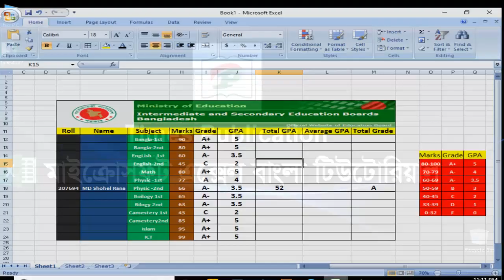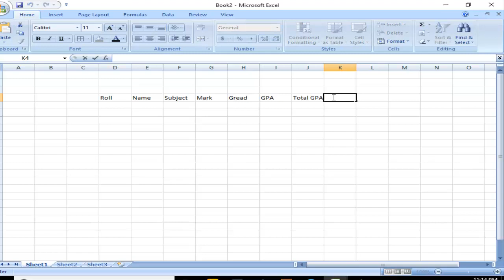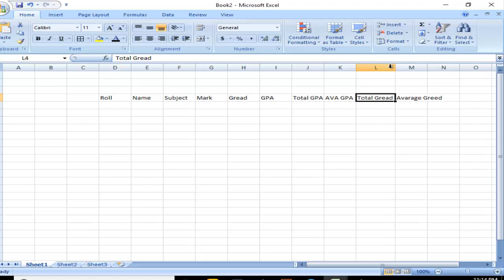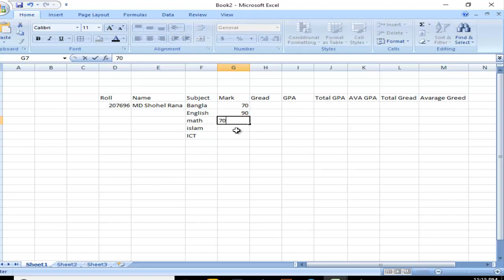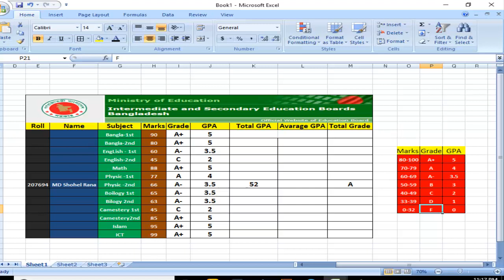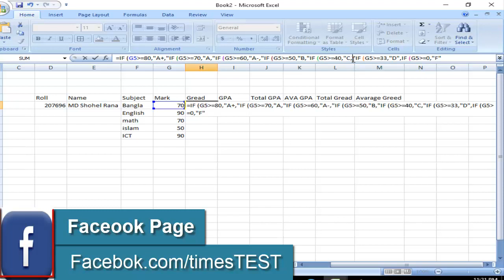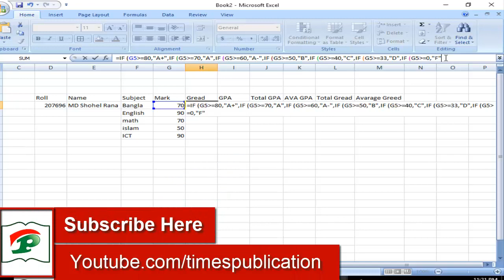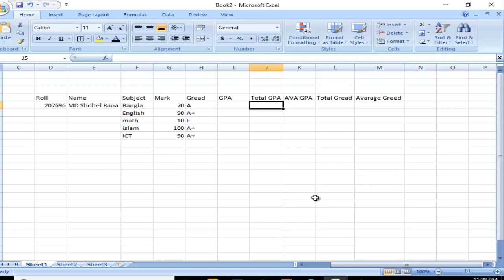Student Result Sheet রেজাল্ট সিট Microsoft Excel Bangla Tutorial Part 01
Ms Excel কি : সুবিশাল শীটের যে অংশে কাজ করা যায় তাকে Ms Excel বলে । Ms Excel এ অংসখ্য সারি ও কলাম থাকে । Ms Excel এ সুবিশাল স্প্রেডশীটের সুবিশাল পৃষ্ঠা কলাম ও রো ভিওিক সেলে বিভক্ত থাকায় সহজেই বিভিন্ন তথ্য সন্নিবেশিত করে বিশ্লেষণ এবং সংরক্ষন করা সহ অতি সহজেই যোগ , বিয়োগ , গুন , ভাগ , শতকরা হার ইত্যাদি গাণিতিক করা যায় ।
Ms Excel এর ব্যবহার :
1. শিক্ষা প্রতিষ্ঠানের ছাএ-ছাএীদের ফলাফল ।
2. বেতন-ভাতা বিল তৈরি করা ।
3. দৈনন্দিন হিসাব বিশ্লেষণ ও সংরক্ষন করা ।
4. বাজেট প্রণয়ন করা ।
5. বার্ষিক প্রতিবেদন করা ।
6. আয়কর ও অন্যান্য হিসাব করা ।
7. সব ধরনের পরিসংখ্যানগত হিসাব বিশ্লেষণ করা ।
8. ডাটা সংরক্ষন ও ব্যবস্থাপনার যাবতীয় কাজ ইত্যাদি ।

Ms Excel এর ব্যবহার করি :
প্রথমে পরিচিতি এর পরই যোগের সূত্র:
দুটি সংখ্যা পাশাপাশি থাকলে নিম্নের সূত্রের সাহায্যে যোগ করা হয়:-
গঠন: =(১ম সংখ্যার সেল এড্রেস + ২য় সংখ্যার সেল এড্রেস) তারপর এন্টার কী প্রেস করতে হবে।
EXP : =SUM(A1+B1)
দুই বা ততোধিক সংখ্যা পাশাপাশি থাকলে নিম্নের সূত্রের সাহায্যে যোগ করা হয়:-
গঠন: =SUM(১ম সংখ্যার সেল এড্রেস : শেষ সংখ্যার সেল এড্রেস) তারপর এন্টার কী প্রেস করতে হবে।
EXP : =SUM(A1:B1)

উদাহরন: দরুন আমরা 10 এবং 20 যোগ করব C1 সেলে , এজন্য আমাদেরকে সর্বপ্রথম C1 সেলে =(সমান) চিহৃ দিতে হবে । তারপর 10 এর সেল এড্রেস দিতে হবে, খেয়াল করে দেখুন 10 A কলামে এবং 1 নং রো তে রয়েছে এজন্য 10 এর সেল এড্রেস হবে A1 ।
তারপর (+) সাইন দিয়ে 20 এর সেল এড্রেস দিয়ে এন্টার প্রেস করলে আমরা আমাদের ফলাফল পেয়ে যাব। অর্থাৎ সূত্র হবে =A1+B1 PRESS ENTER.
বিয়োগের সূত্র:
দুটি সংখ্যার মধ্যে বিয়োগ করতে হলে নিম্নের সূত্রের সাহায্যে বিয়োগ করতে হয়:-
EXM : =SUM(A1-B2)
গুনের সূত্র:
দুটি সংখ্যার মধ্যে গুন করতে হলে নিম্নের সূত্রের সাহায্যে গুন করতে হয়:-
EXM : =SUM(A1*B2)
ভাগের সূত্র:
দুটি সংখ্যার মধ্যে ভাগ করতে হলে নিম্নের সূত্রের সাহায্যে ভাগ করতে হয়:-
EXM : =SUM(A1/B2)

পার্সেন্টিজ(%) বের করার সূত্র:
গঠন: =(যে সংখ্যার পার্সেন্টিজ বের করবেন ঐ সংখ্যা * যত পার্সেন্ট বের করবেন% ) তারপর এন্টার দিতে হবে।
EXM : =SUM(A1*10%)

উদাহরন: আমরা 5,000 এর 10% পাসেন্ট বের করব। তাহলে সূত্র হবে =5,০০০ এর সেল এড্রেস*10%

গড় বের করার সূত্র:
গঠন: =AVERAGE(১ম সংখ্যার সেল এড্রেস : শেষ সংখ্যার সেল এড্রেস) তারপর এন্টার কী প্রেস করতে হবে।
উদাহরন: দরুন আমরা ১০, ২০, ৩০,৪০ ও ৫০ এই পাঁচটি সংখ্যার গড় বের করব, তাহলে সূত্র হবে:
=AVERAGE(১০ এর সেল এড্রেস : ৫০ এর সেল এড্রেস) তারপর এন্টার কী প্রেস করতে হবে।
EXM : = AVERAGE (A1:E1)

সর্বনিম্ন সংখ্যা বের করা সূত্র:
গঠন: =MIN(১ম সংখ্যার সেল এড্রেস : শেষ সংখ্যার সেল এড্রেস) তারপর এন্টার কী প্রেস করতে হবে।
EXM : = MIN(A1:C1)
সর্বোচ্চ সংখ্যা বের করা সূত্র:
গঠন: =MAX(১ম সংখ্যার সেল এড্রেস : শেষ সংখ্যার সেল এড্রেস) তারপর এন্টার কী প্রেস করতে হবে।
EXM : = MAX(A1:C1)
সংখ্যা গননা করার সূত্র:
গঠন: =COUNT(১ম সংখ্যার সেল এড্রেস : শেষ সংখ্যার সেল এড্রেস) তারপর এন্টার কী প্রেস করতে হবে।
EXM : = COUNT (A1:D1)

RESULT SHEET GRADE SYSTEM
এবার চেষ্টা করি আমরা কিভাবে গ্রেডিং সিস্টেম এ একটি রেজাল্ট শীট তৈরী করব। চলেন এবার গ্রেডিং সিস্টেমের নিয়ম গুলো দেখে নেই:
• মোট প্রাপ্ত নম্বর ৮০ নম্বেরর উপরে হলে হবে A+ Grade
• মোট প্রাপ্ত নম্বর ৭০-৭৯ নম্বেরর মধ্যে হলে হবে A Grade
• মোট প্রাপ্ত নম্বর ৬০-৬৯ নম্বেরর মধ্যে হলে হবে A- Grade
• মোট প্রাপ্ত নম্বর ৫০-৫৯ নম্বেরর মধ্যে হলে হবে B Grade
• মোট প্রাপ্ত নম্বর ৪০-৪৯ নম্বেরর মধ্যে হলে হবে C Grade
• মোট প্রাপ্ত নম্বর ৩৩-৩৯ নম্বেরর মধ্যে হলে হবে D Grade
• মোট প্রাপ্ত নম্বর ৩৩ নম্বেরর নিচে হলে অকৃতকার্য বা Fail.
এবার নিচে মত করে একটি ডাটাবেজ তৈরী করুন: